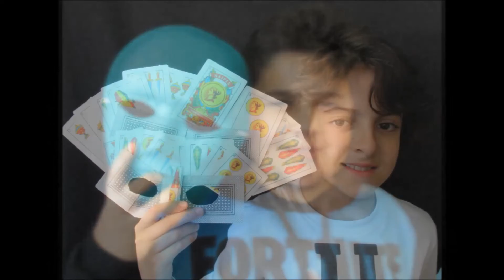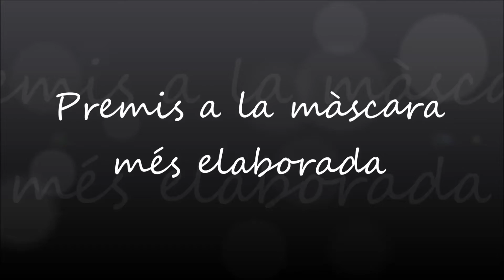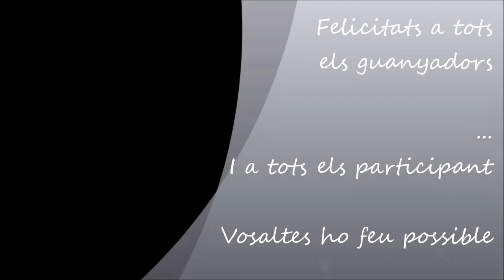CONCURS DE MÀSCARES 2019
Fotomuntatge del Concurs de màscares dels alumnes de 2n cicle de l'Escola Les Fonts d'Argentona 2019.